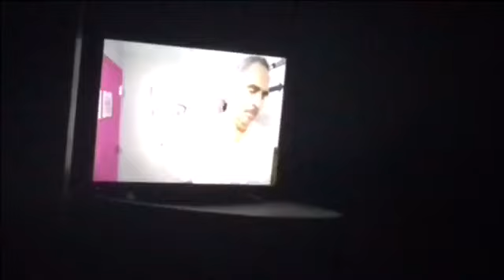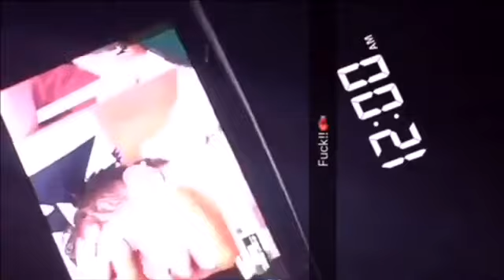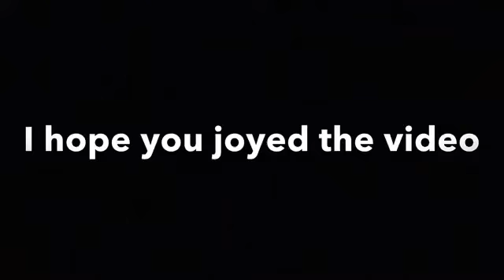Video i didn’t post/ 3 little vlogs 🥶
First vlog was at the fair but I didn’t vlog that much, second vlog was like a little concert at ATL, &’ the three vlog was the day of GGG &’ Canelo fight it’s was amazing fight!

Thanks for watch make sure you